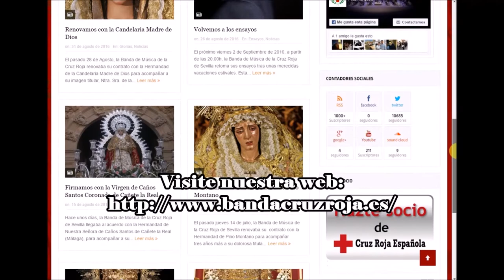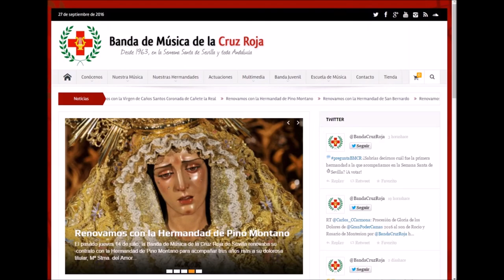"La Gracia de María" de López Gándara y "Corpus Christi" de Braulio Uralde. San Roque Campana 2017.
La Semana Santa muestra sus mejores galas en el Domingo de Ramos. El palio de la hermandad de San Roque inicia su estación de penitencia y su Virgen, Nuestra Señora de Gracia y Esperanza, camina al son de la música de la banda de la Cruz Roja.

9 de abril, 2017. Domingo de Ramos. Casco Antiguo.